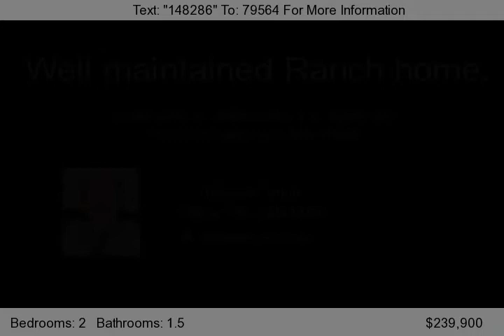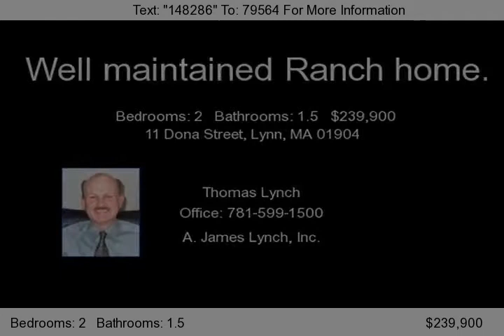11 Dona Street, Lynn, MA 01904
WARD ONE--Near Union Hospital, well maintained Ranch home with hardwood floors, fireplaced living room, good size family room, 1 1/2 baths, garage under, private back yard with patio and partially finished basement.